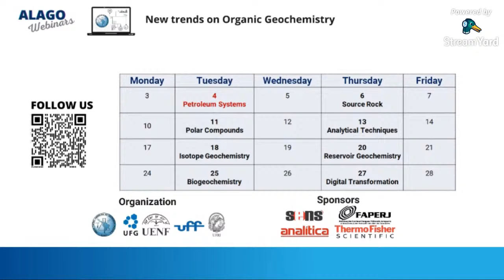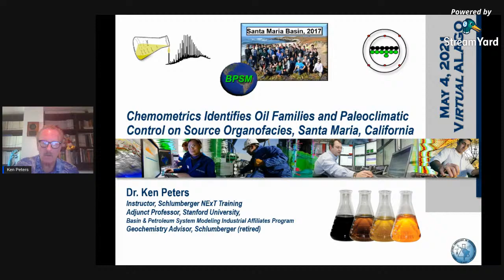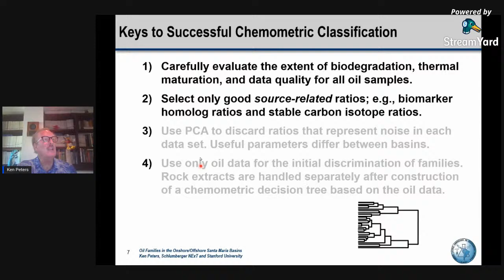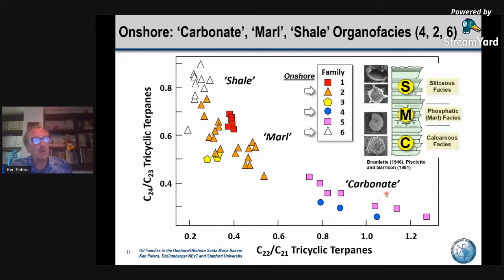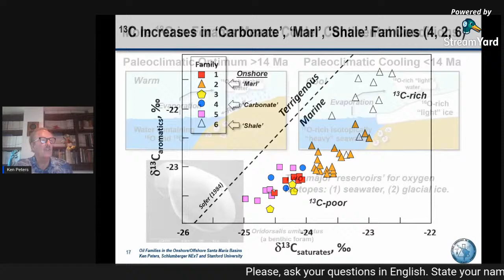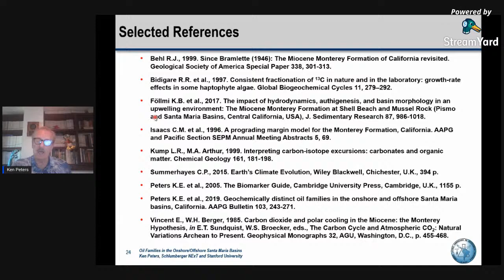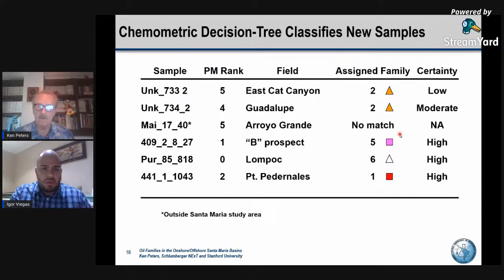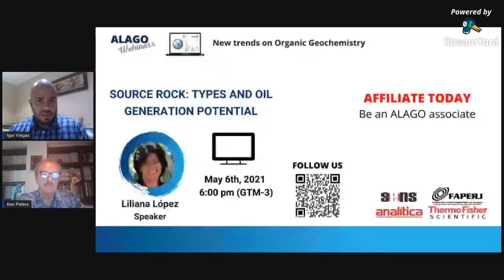ALAGO Webinars - Petroleum Systems with Kenneth Peters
ALAGO Webinars - New Trends on Organic Geochemistry

The work showcases the power of chemometrics to distinguish oil families and presents explanations for those families based on paleoclimatic changes during deposition of the Miocene source rock in the Santa Maria Basin applying both molecular biomarker distributions and isotope data.

1st Webinar
Petroleum Systems
"Chemometric Assessment of Petroleum Systems and Paleoclimate Using Crude Oil Biomarkers and Isotope Data from the Santa Maria Basin, California"
Speaker: Kenneth Peters (Stanford University)
Mediator: Igor Viegas (Petrobras)